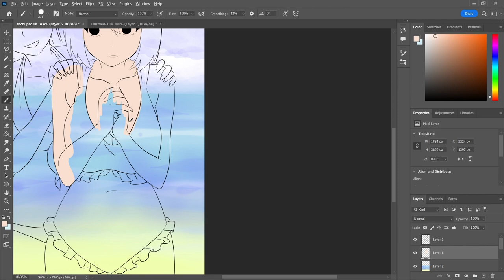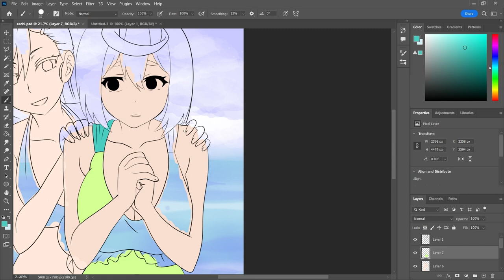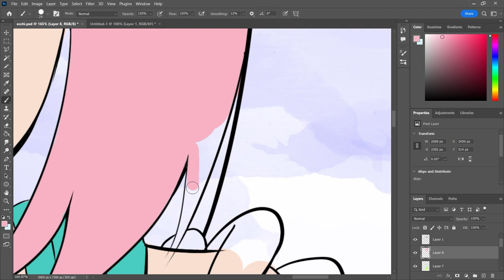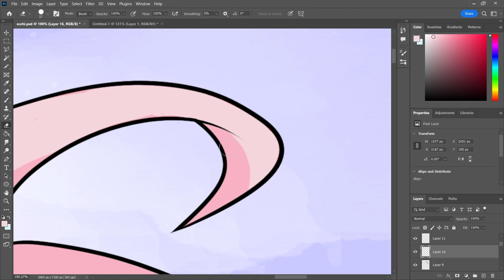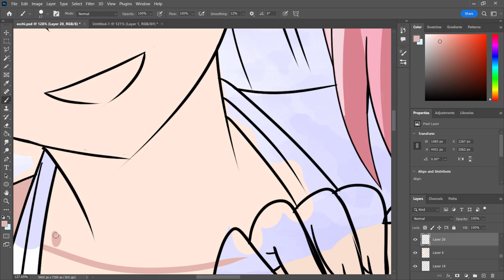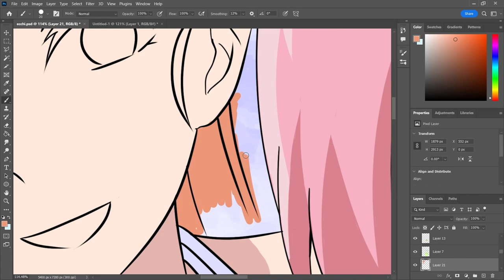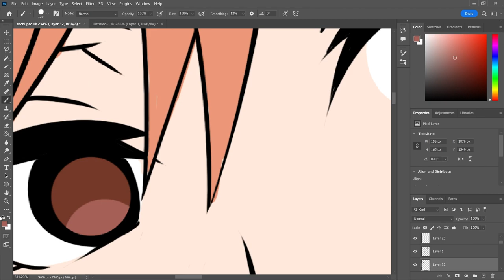DEGENERATE ANIME GIRLS alural & Siluril Swimsuit | KAMIKATSU: working for god in a godless world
music